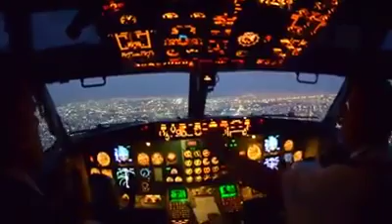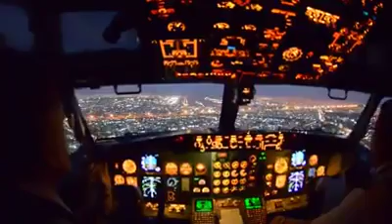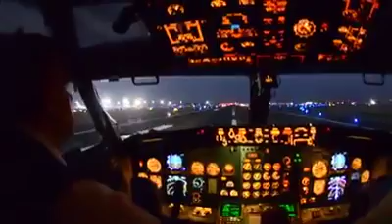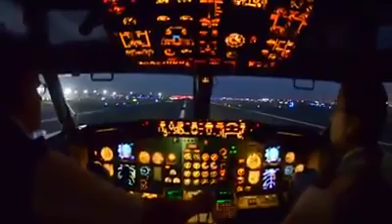Detik2 menegangkan pendaratan pesawat